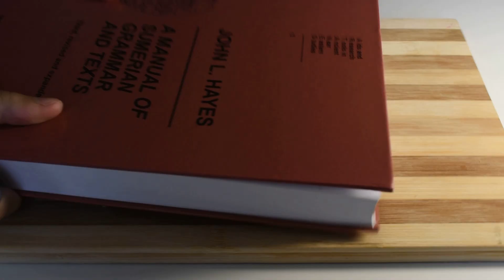Por que o Português Parece o RUSSO? | Alomorfe numa Casca de Noz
É sabido nas bandas da internet que o português (especificamente o português europeu) se parece com o russo e o polaco/polonês. Vejamos hoje a razão desta similaridade numa casca de noz!